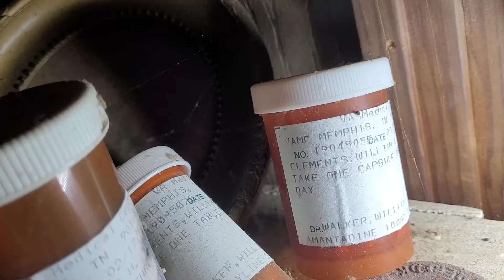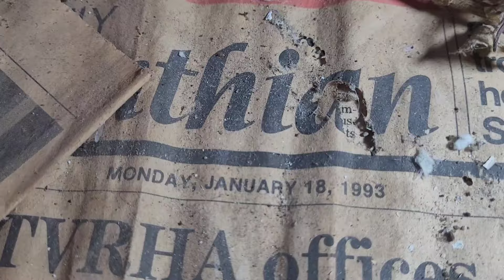My Walk through an abandoned house near the Coca Cola Museum in Corinth, Mississippi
This house appears to have been abandoned before the year 2000 easily, and it's currently 2024. Cats in the front yard make me think it's an old cat lady house, but why would she keep her door open?

boline paula francis et al is the owner?